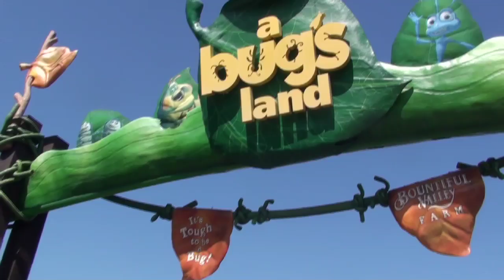Tough to be a Bug Exterior and Queue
Walk-through the exterior and Queue to the not-so-popular It's Tough to be a Bug at Disney California Adventure.